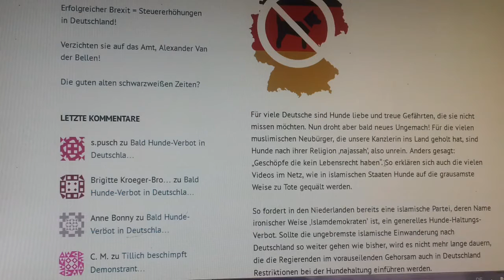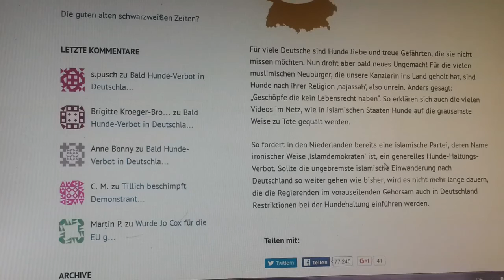Werden bald Hunde in Deutschland verboten weil Muslime Hunde hassen YouTube 720p